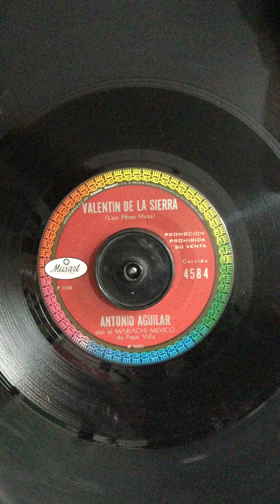Antonio Aguilar / Valentín de la sierra / mariachi